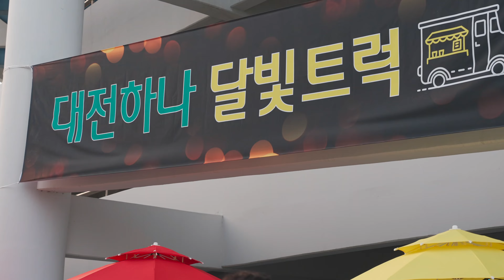🎷대전 시민과 함께하는 한여름의 작은 음악회🎵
대전월드컵경기장 남문 광장에서는 ‘대전시민과 함께하는 한여름의 작은 음악회’가 열립니다.

음악회는 경기 시작 한 시간 전인 18시부터 19시까지 진행되며 다양한 앙상블 공연과 즐거운 해설을 통해 남녀노소가 함께 즐길 수 있도록 구성됩니다

또한 푸드트럭과 플리마켓을 통해 다양한 먹거리도 제공되며 관람객들의 편안한 이용을 위해 조명과 테이블, 벤치가 설치됩니다.

팬 여러분의 많은 관람 바랍니다. ❤

- 경기일정 : 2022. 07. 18 (월) 19:30
-경기대전: 대전하나시티즌 vs 서울이랜드
-경기장소: 대전월드컵경기장